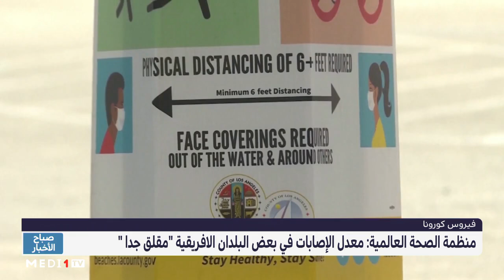منظمة الصحة العالمية: معدل الإصابات بكورونا في بعض البلدان الإفريقية "مقلق جدا"